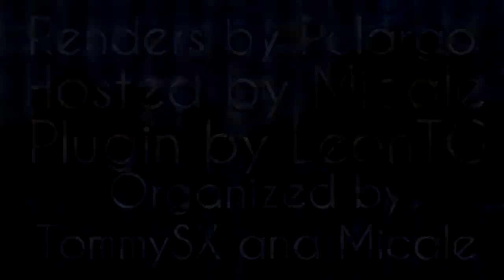Desire S7 | E3 | Chill Grandma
Welcome to Desire UHC, an ultra hardcore recorded round organized by TommySX & Micale where each season will revolve around a players desire, or lack thereof to be around or on a certain area or structure on the map.

For Season 7, our players will be on Probation in Wished teams of 3! Each episode, 3 out of the 4 quadrants of the map will have some hindering effect. The effects include no diamond mining, no gold mining, no enchanting, no crafting, no healing, and no chat, just for fun. This gamemode was created in an attempt to encourage players to fight amongst each other, but you'll have to tune in to see if the intent was carried out!

Thanks to LeonTG and Pelargo who helped in the production of this season!